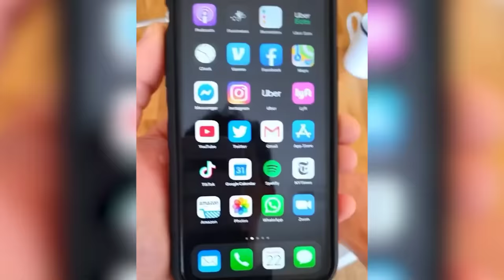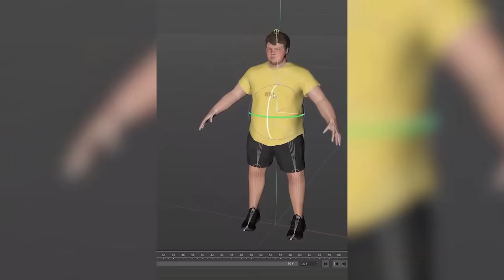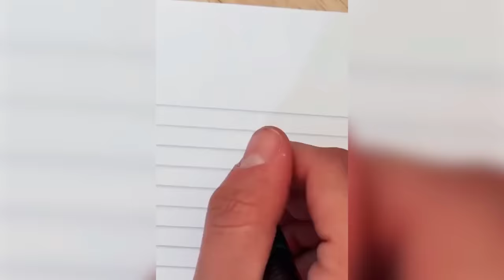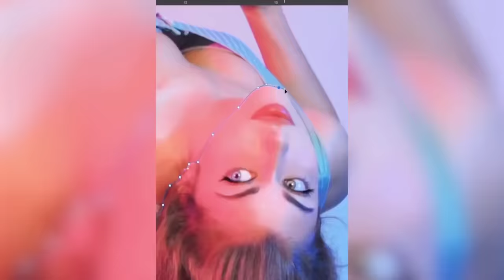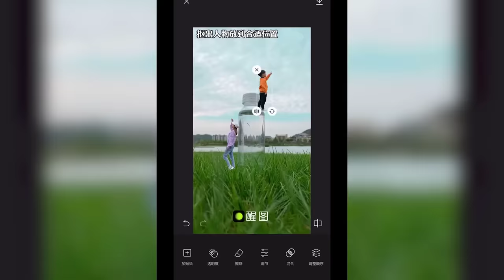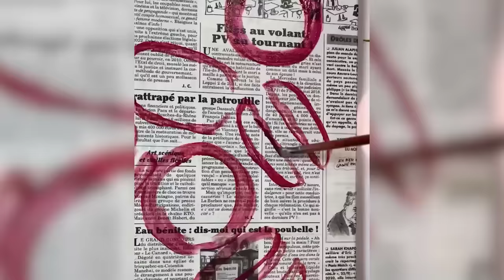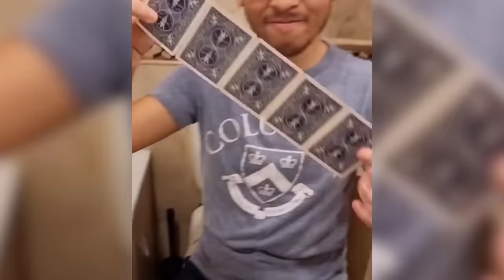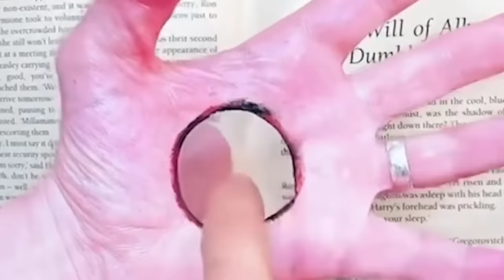AQLDAN OZDIRADIGAN ILLUZIYALAR / IKKI MARTA KO'RMASANGIZ TUSHUNMAYSIZ / BU QIZIQ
Bu videoda biz AQLDAN OZDIRADIGAN ILLUZIYALAR / IKKI MARTA KO'RMASANGIZ TUSHUNMAYSIZ / BU QIZIQ videosini e'tiboringizga taqdim qilamiz! Ko'ring va baho bering!
 ✅ Ijtimoiy tarmoqlar
👍Layk bosishni unutmang!
🔥Ajoyib izohlaringizni qoldiring!
● Video yozishda kerakli programmalar ●
🔉 Adobe Audition
🎴 Adobe Photoshop